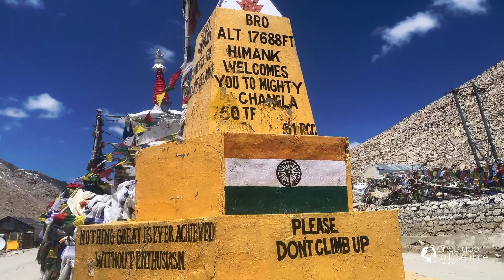Pangong Lake | 1 Minute Travel Vlog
Looking at pristine Pangong Lake, also known as Pangong Tso, you could be forgiven for thinking it's anywhere but India. At a literally breathtaking elevation of 14,270 feet (4,350 meters) above sea level, the lake presents a surreal spectacle.

It's possible to visit Pangong Lake all year round. The main attraction during winter is being able to walk on the frozen lake. However, have no doubt about it, it will be icy cold! Plus, accommodations will be limited to basic homestays. May to October is a more comfortable time to go, with June and July being the peak tourist season.

Since Pangong Lake is in a border area, special permits are needed to visit it. Indians are required to have an Inner Line Permit (ILP) for Pangong Lake, while foreigners (except for Bhutanese citizens) must have a Protected Area Permit (PAP).

Acclimatisation is to be taken seriously, otherwise you may end up dangerously ill.  This can be reduced by taking medication called Diamox (acetazolamide), which speeds up acclimatization process. Other tips for minimizing altitude sickness include avoiding alcohol, smoking, and exertion for the first 48 hours.

Its one of the most beautiful sights in the world!